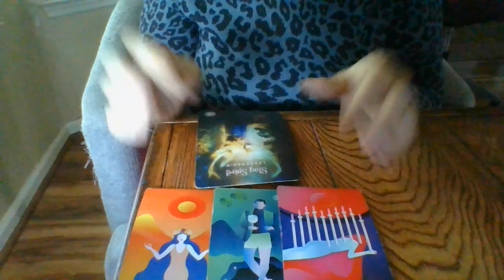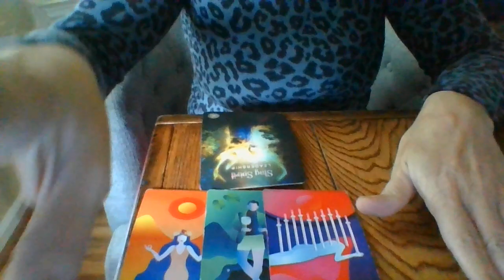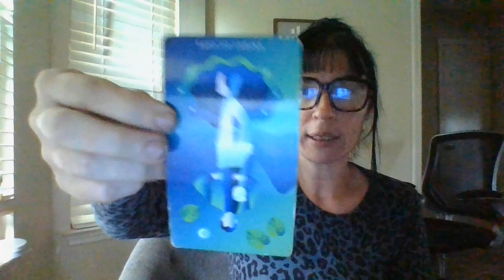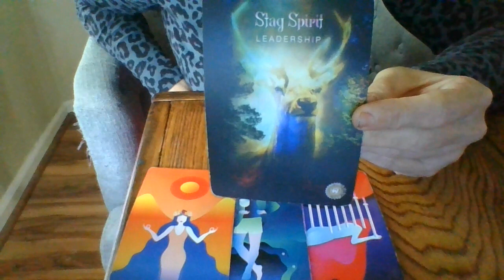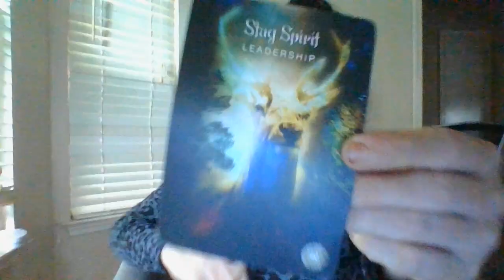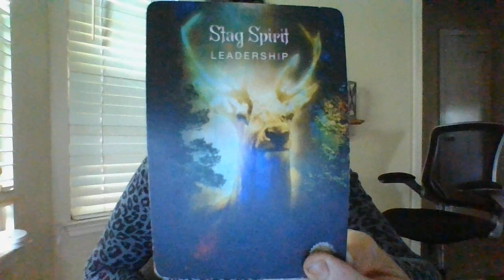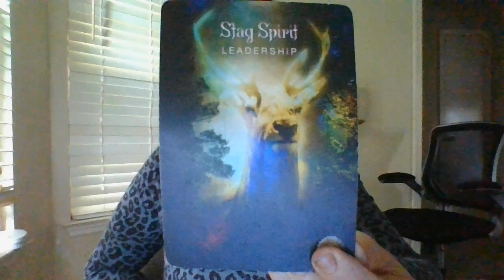TAURUS- THE JIST IN 96!- 9/25/22-9/28/22- LEADERSHIP!